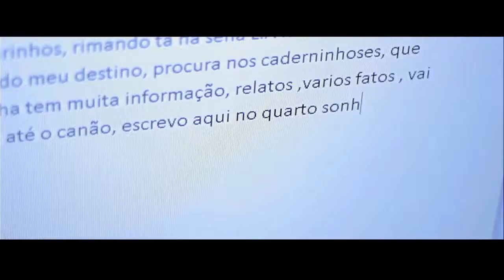Real Metafórica - Expresso 268 (Prod. ZillaSonoro) | CLIPE OFICIAL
REAL METAFÓRICA - EXPRESSO 268

PRODUZIDO POR ZILLASONORO

Gravação: As Produções.
Mixagem: As Produções.
Masterização: As Produções.